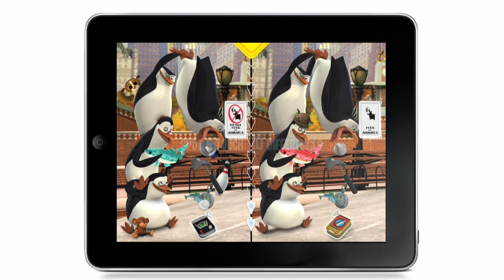The Penguins of Madagascar: Read & Play - iStoryTime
Four adventurous penguins living at the New York Zoo are now on the iPad.  As their fearless leader Skipper would say, they're an elite strike force with top-tier commando skills and a world-class clandestine headquarters.

This app is packed with books and activities that will delight and entertain kids of all ages, including two Storybooks, a Joke book, and interactive activities such as Create a Scene (digital sticker book), Kaleidoscope (using the Penguins' binoculars), Spot the Difference, Mazes, and Coloring Board with nine coloring pages.

iStoryTime brings the fun and adventure of The Penguins of Madagascar to the convenience of your iPad in this entertaining kid's book application based on the hit show.

Welcome to iStoryTime, a library of narrated children's books.  iStoryTime books are illustrated and narrated, so your child can enjoy the book even when you're busy. Best of all, the app is drop-dead simple to use because it's actually designed for kids 2-years and up.

iStoryTime has been featured in New York Times, LA Times, CBS Early Show, theiPhoneMom.com, CNET, and winner of the PTPA Media (Parent Tested Parent Approved) Seal of Approval.

Waiting for dinner to come at a restaurant? Long airplane or train trip? Need ten more minutes to finish the grocery shopping? Hand your kid iStoryTime and let us read to them. With iStoryTime you'll always have a great book on hand to entertain and educate the kids, rather than resorting to movies or video games.  Pages can be turned automatically or manually depending on the age and preference of the user.

FEATURES:
- Includes character AUDIO and VIDEO from The Penguins of Madagascar
- Create a Scene: Digital sticker book
- Kaleidoscope
- Spot the Difference
- Mazes
- Coloring Board
- Automatic navigation option and narration for storybooks make it incredibly simple to use
- Highlighted text helps beginning readers make associations between the words they hear and see
- Record your own voice ability to have it played back in your own voice.  Kids can practice their "out loud" reading skills.  Or, traveling parents can leave a bedtime story in their own voice.

We hope you and your child enjoy iStoryTime books.